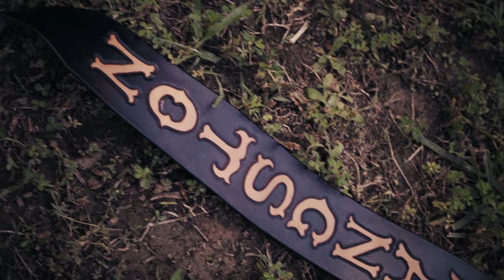Jon Langston - Never Left Me (Official Audio Video)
Music video by Jon Langston performing Never Left Me (Visualizer).